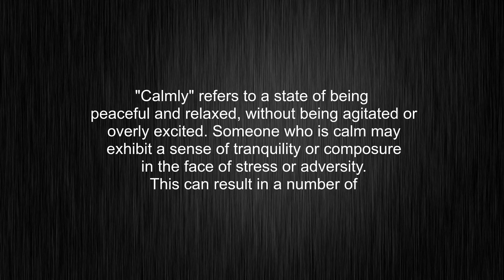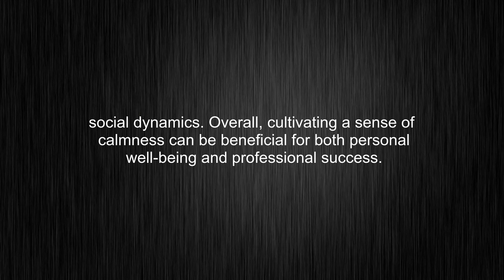What's the meaning of "calmly", How to pronounce calmly?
This video tells you what "calmly" means, how to pronounce it, provides a pronunciation guide and an accurate definition.
00:00 Pronunciation
00:31 Meaning

- What is the meaning of calmly
- How to say calmly
- What is the definition of calmly
- How to pronounce calmly

Visit our free audio/video dictionary tutorial to learn how to correctly pronounce words/names and to learn their meanings, definitions, just like calmly definition and meaning in Merriam-Webster, calmly definition and meaning in Collins English Dictionary, calmly definition and meaning in The Oxford English Dictionary, calmly definition and meaning in Longman Dictionary of Contemporary English, calmly definition and meaning in Cambridge Advanced Learner's Dictionary, and more.